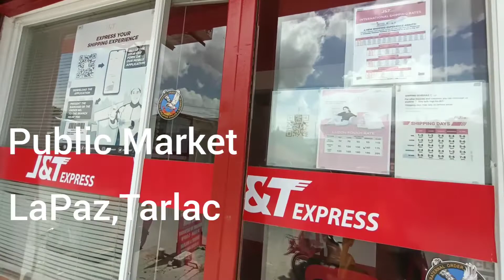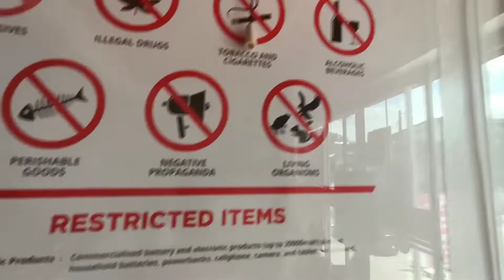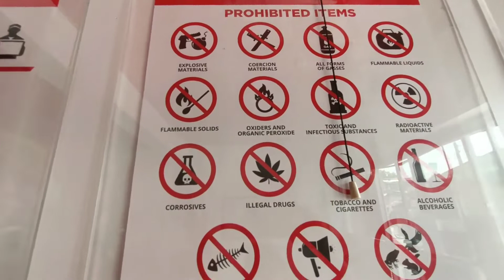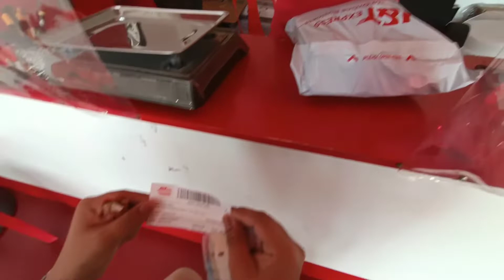Paano Magpadala sa JNT Express#JNTexpress#padala#LapazTarlac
Created by InShot Dati na ako na nagpaalam sa may ari ng JNT na si Mr.Pampilo de la Cruz na magvlog dito sa kanila sa JNT Express Di ko na ipose ang unang vlog ko sa kanila kaya inulit ko ito dito at ako Kay Mrs.na si Mrs. Venus de la Cruz ay nagpaalam sa kanya sa ikalawang pagkakataon .